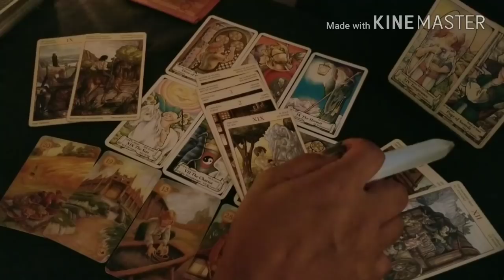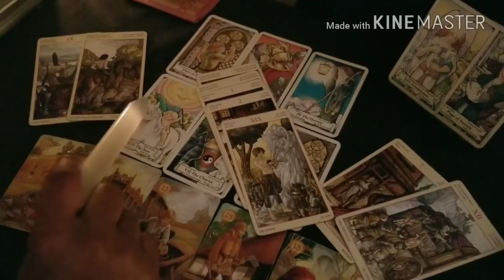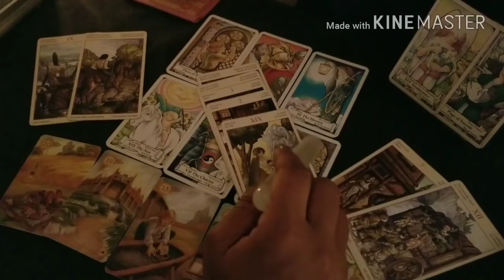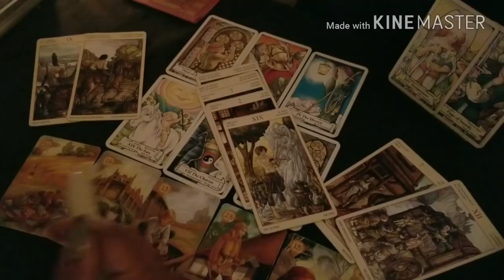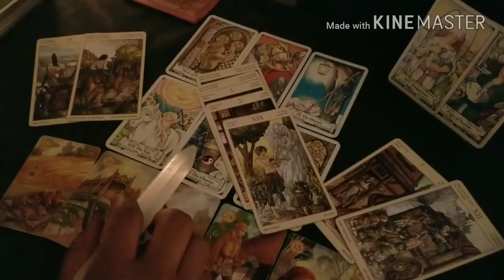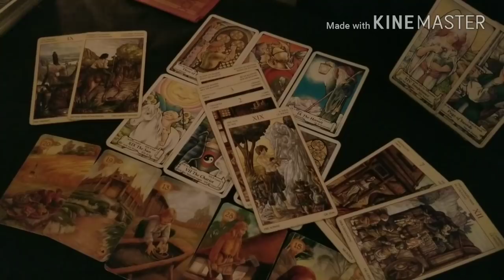🎁This Could Be, You🎁 Your Secret Lover🖕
🎁December Special🎁!

💣Special50= 1hr one area💣
December 1-7th only

🎫$65.00 usd(45 minutes),  one area of your life  includes the fly on the wall) phone only.

🎫1hr: fly on the wall investigation into any area of your life. Multiple questions which includes video upload, or phone $75.00 usd.

🎫30 minute, Divine Partnership, phone only $45.00usd. Burning question.